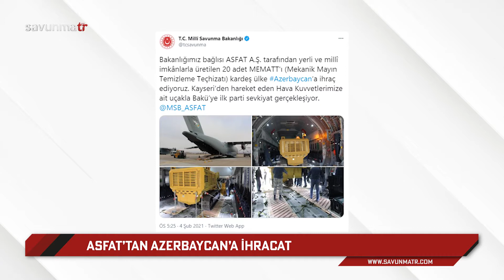ASFAT’tan Azerbaycan’a ihracat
ASFAT tarafından milli imkanlarla üretilmiş MEMATT (Mekanik Mayın Temizleme Teçhizatı) dost ve kardeş ülke Azerbaycan’a ihraç edildi.